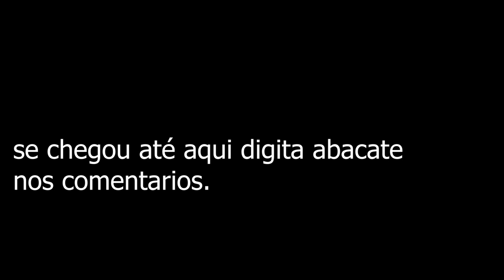POSSO DEIXAR MINHAS CORNS JUNTAS ?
acompanhem esse vídeo e entenda sobre o habitat do seu bicho e se pode ser deixadas juntas .

Ajude a gente a manter o canal com uma doação no valor que seja já ajuda a manter o canal